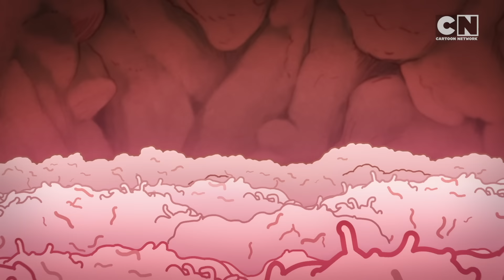Chapters 1 & 2 in FULL | The Heroic Quest of the Valiant Prince Ivandoe | Cartoon Network Asia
Missed something in the first 2 chapters of Ivandoe's tales? Now you can revisit all of Prince Ivandoe's adventures from Chapter 1 and 2 of the Heroic Quest of the Valiant Prince Ivandoe! ⚔

📺 The Heroic Quest of the Valiant Prince Ivandoe on Cartoon Network | Stream on HBO GO

About Cartoon Network Asia:
Welcome to Cartoon Network Asia's YouTube Channel, your destination for episode clips, behind the scenes footage, how to draw tutorials, toy videos, and more! Cartoon Network Asia is home to your favorite shows and characters including Lamput, We Baby Bears, Craig of the Creek, and much more!